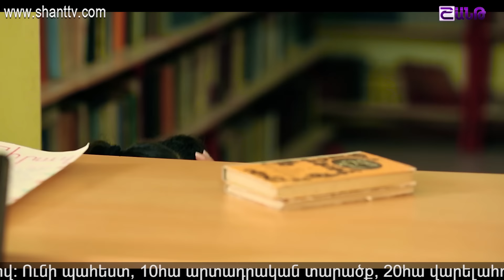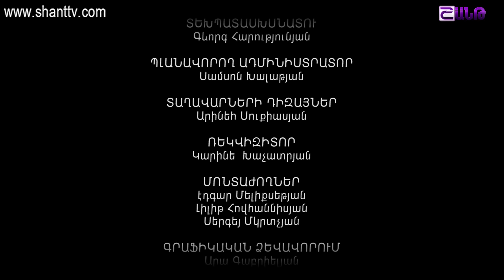Էլենի օրագիրը/Eleni Oragir - Սերիա 142